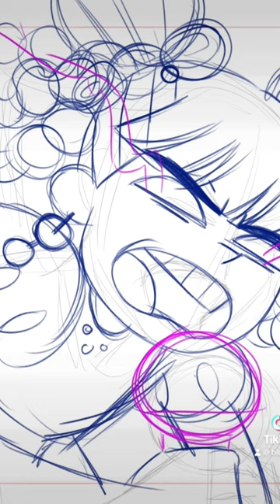grojband Your So Untrue